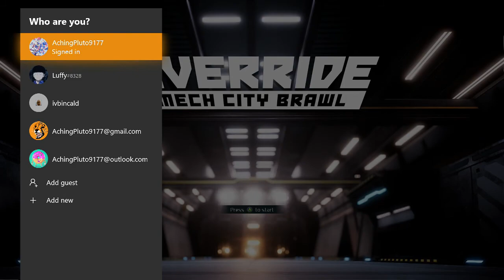Minecraft Theory Creepers Origin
not really much of a theory just my personal thoughts on the whole thing